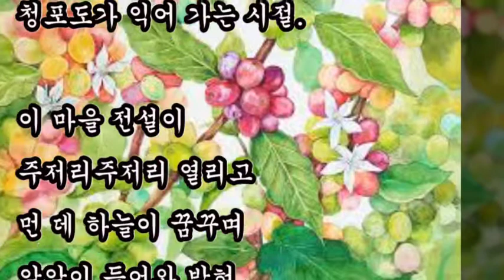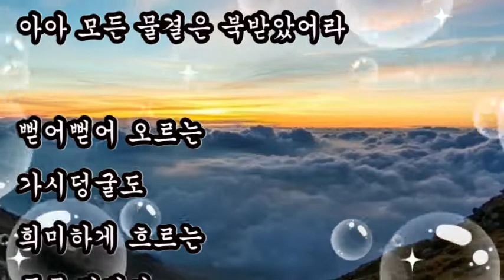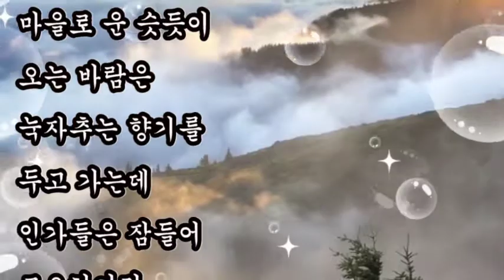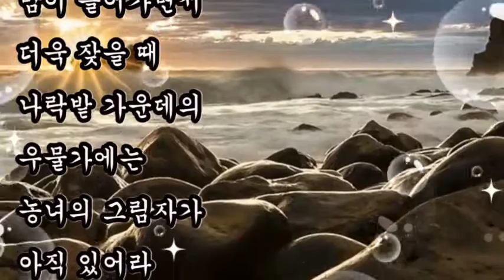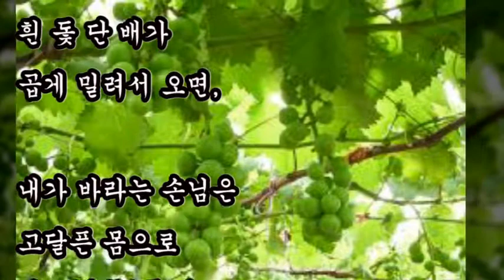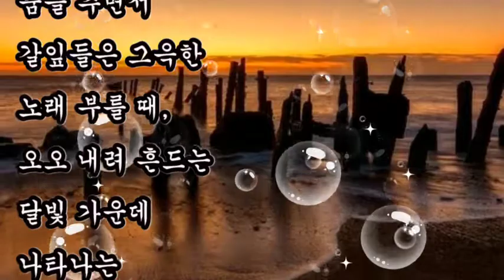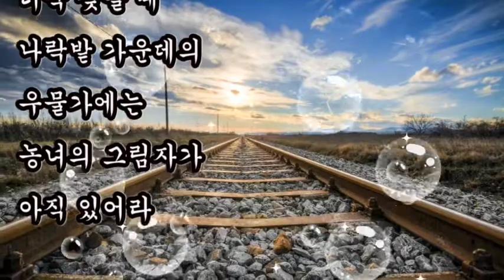좋은시,여름에 관한 시모음,+ 청포도(靑葡萄) / 이육사,+ 여름의 달밤 / 김소월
좋은시,
여름에 관한 시모음,
+ 청포도(靑葡萄) / 이육사,
내 고장 칠월은 청포도가 익어 가는 시절.
이 마을 전설이 주저리주저리 열리고 먼 데 하늘이 꿈꾸며 알알이 들어와 박혀,
하늘 밑 푸른 바다가 가슴을 열고 흰 돛 단 배가 곱게 밀려서 오면,
내가 바라는 손님은 고달픈 몸으로 청포(靑袍)를 입고 찾아온다고 했으니,
내 그를 맞아 이 포도를 따 먹으면 두 손은 함뿍 적셔도 좋으련,
아이야, 우리 식탁엔 은쟁반에 하이얀 모시 수건을 마련해 두렴.

+ 여름의 달밤 / 김소월
서늘하고 달 밝은 여름밤이여 구름조차 희미한 여름밤이여
그지없이 거룩한 하늘로서는 젊음의 붉은 이슬 젖어내려라.
하루 종일 일하신 아기 아버지 농부들도 편안히 잠들었어라
영 기슭의 어둑한 그늘 속에선 쇠스랑과 호미뿐 빛이 피어라